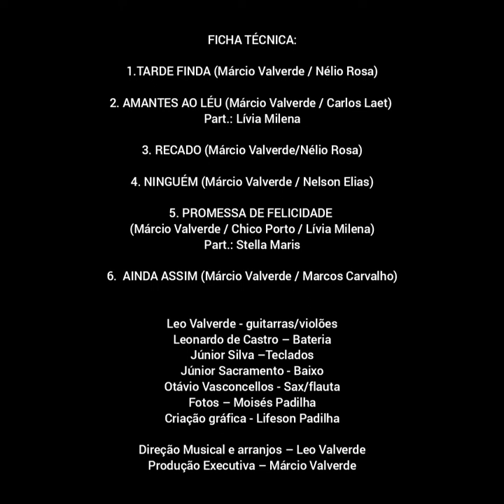MÁRCIO VALVERDE - RECADO - 2022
MÁRCIO VALVERDE - RECADO (EP) – 2022

00:00 TARDE FINDA (Márcio Valverde/Nélio Rosa)
03:38 AMANTES AO LÉU (Márcio Valverde/Carlos Laet) Part.: Lívia Milena
07:42 RECADO (Márcio Valverde/Nélio Rosa)
12:16 NINGUÉM (Márcio Valverde/Nelson Elias)
15:38 PROMESSA DE FELICIDADE (Márcio Valverde/Chico Porto/Lívia Milena) Part.:Stella Maris
20:40  AINDA ASSIM (Márcio Valverde/Marcos Carvalho)

RECADO é o quinto trabalho autoral do artista Márcio Valverde. O EP de pop-rock é composto de 6 faixas:  Amantes ao Léu, em parceria com Carlos Laet, tem a participação especial da cantora Lívia Milena; Recado e Tarde Finda, em parceria com Nélio Rosa; Ninguém, em parceria com Nelson Elias; Ainda Sim, com Marcos Carvalho e  Promessa de Felicidade em parceria com  Chico Porto e Lívia Milena, tem a participação especial da cantora Stella Maris. O  multinstrumentista Leo Valverde assina os arranjos e a direção do trabalho.

FICHA TÉCNICA:

Leo Valverde- guitarras/violões
Leonardo de Castro – Bateria
Júnior Silva –Teclados
Júnior Sacramento -baixo
Otávio Vasconcellos- Sax/flauta
Fotos – Moisés Padilha
Criação gráfica- Lifeson Padilha
Produção Executiva – Márcio Valverde

Gravado em Feira de Santana no período de julho de 2021 a março de 2022.
Conexão Studio
Pedra Music – Leo Valverde
MG Studio- Mariano Gravações- Mix/Master
Vozes de Márcio Valverde e Lívia Milena – Gravado no Xandão studio- Santo Amaro, Ba.
Voz de Stella Maris – Gravado em Salvador, Studio 12/8 – Pablo Moreno

DOS COMPOSITORES

MÁRCIO VALVERDE, violonista e compositor, nascido em Santo Amaro da Purificação-Ba. Gravado por Maria Bethânia, Roberto Mendes, Zé Renato, Teresa Cristina, Lívia Milena, Belpa, Maryzélia, Targino Gondin, Stella Máris, Graça Reis e Cláudia Cunha.
Discografia:
Bússola- 1998
Cartografia Musical Brasileira-Itaú Cultural - 2000
Todosamba- 2006
Samba nunca é demais- 2010
Do tamanho do mar- 2016
Recado - 2022 (EP)

NELSON ELIAS nasceu em Coaraci em meados da década de 50. Aos 20 anos mudou-se para Santo Amaro num dia 15 de Janeiro, onde reside atualmente. Nelson Elias é formado em Letras Vernáculas(UFBA) e Pós-graduado em Texto (UEFS).

NÉLIO ROSA nasceu em Feira de Santana, no ano de 1966. Cresceu ouvindo muita música e lendo muita poesia. Formou-se em Letras e em Direito, tornou-se poeta e letrista.

Carlos Laet, poeta e letrista Feirense com publicações em Blogs: ATALHOS E NUANCES (atalhosenuances.blogspot.com); MEMÓRIAS DE UM VENDAVAL (carloslaet.blogspot.com); AMORES E AMORAS (amoreseamoras.blogs.sapo.pt), livro publicado pelo Clube dos Autores intitulado ATALHOS E NUANCES (VIDE: Amazon, Americanas, etc),).

É pós-doutor em Literatura, Cultura e Contemporaneidade pela PUC-RJ; doutor em Filosofia pela Universidade Federal do Rio de Janeiro.

Chico Porto é poeta, letrista e romancista santamarense.

DAS PARTICIPAÇÕES ESPECIAIS